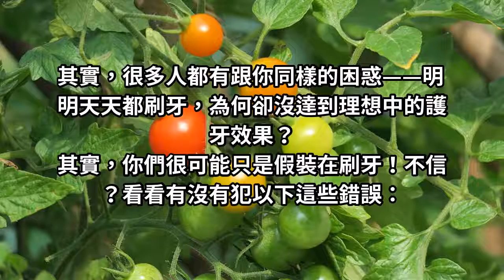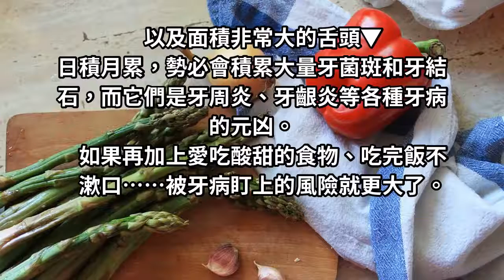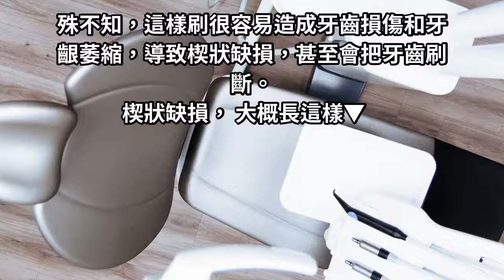刷牙犯這2個錯，相當於白刷！難怪你牙齒總不好！